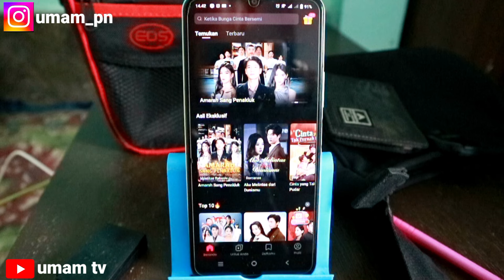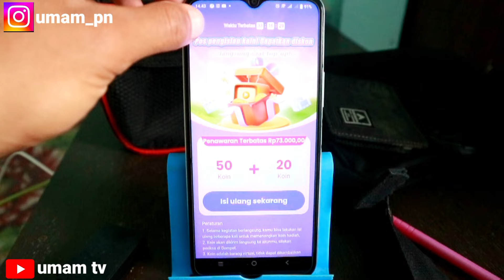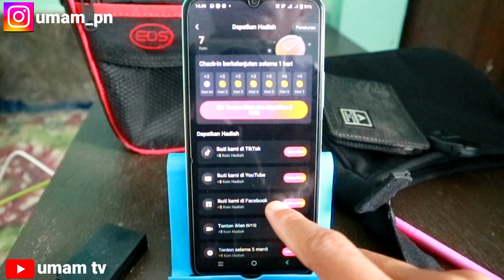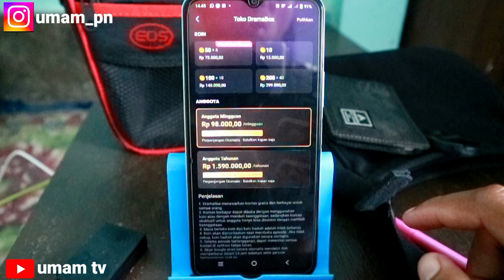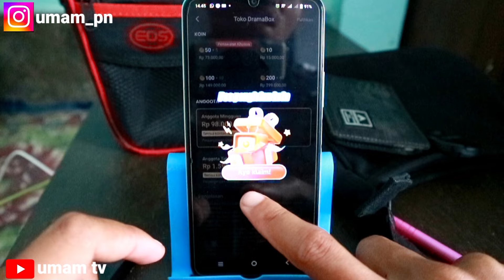Cara Mendapatkan Koin Aplikasi Dramabox Gratis Terbaru || Cara Dapat Koin Dramabox Gratis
Assalamu'alaikum warahmatullahi wabarokatuh kali ini saya akan membagikan tutorial yaitu tentang bagaimana Cara Mendapatkan Koin Aplikasi Dramabox Gratis Terbaru 2024 iya guys baik semoga bermanfaat bagi anda semua selamat menonton.